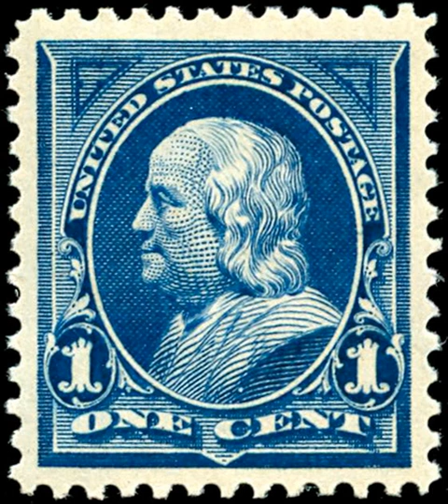Postage stamps and postal history of the United States | Wikipedia audio article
This is an audio version of the Wikipedia Article:
Postage stamps and postal history of the United States

- Socrates

SUMMARY
The history of postal service of the United States began with the delivery of stampless letters, whose cost was borne by the receiving person, later also encompassed pre-paid letters carried by private mail carriers and provisional post offices, and culminated in a system of universal prepayment that required all letters to bear nationally issued adhesive postage stamps.In the earliest days, ship captains arriving in port with stampless mail would advertise in the local newspaper names of those having mail and for them to come collect and pay for it, if not already paid for by the sender. Postal delivery in the United States was a matter of haphazard local organization until after the Revolutionary War, when eventually a national postal system was established. Stampless letters, paid for by the receiver, and private postal systems, were gradually phased out after the introduction of adhesive postage stamps, first issued by the U.S. government post office July 1, 1847, in the denominations of five and ten cents, with the use of stamps made mandatory in 1855.
The issue and use of adhesive postage stamps continued during the 19th century primarily for first class mail. Each of these stamps generally bore the face or bust of an American president or another historically important statesman. However, once the Post Office realized during the 1890s that it could increase revenues by selling stamps as "collectibles," it began issuing commemorative stamps, first in connection with important national expositions, later for the anniversaries of significant American historical events. Continued technological innovation subsequently prompted the introduction of special stamps, such as those for use with airmail, zeppelin mail, registered mail, certified mail, and so on. Postage due stamps were issued for some time and were pasted by the post office to letters having insufficient postage with the postage due to be paid to the postal carrier at the receiving address.
Today, stamps issued by the post office are self-adhesive, and no longer require that the stamps be "licked" to dissolve the glue on their back. In many cases, post office clerks now use Postal Value Indicators (PVI), which are computer labels, instead of stamps.Where for a century-and-a-half or so, stamps were almost invariably denominated with their values (5 cent, 10 cent, etc.) the United States post office now sells non-denominated "forever" stamps for use on first-class and international mail. These stamps are still valid even if there is a rate increase. However, for other uses, adhesive stamps with denomination indicators are still available and sold.